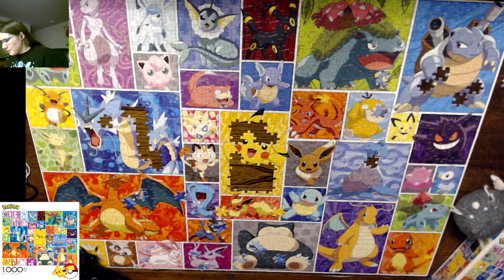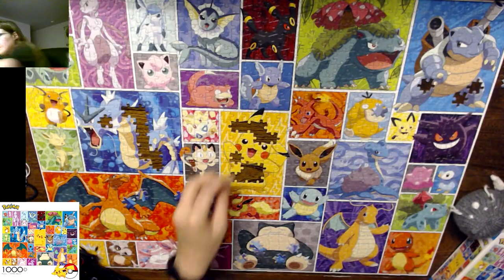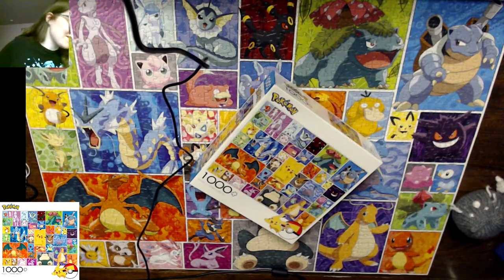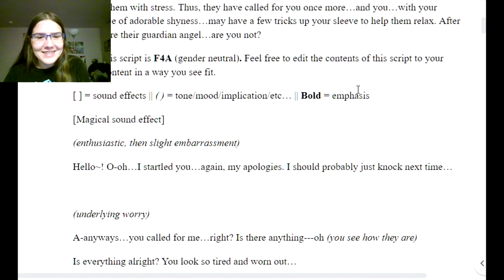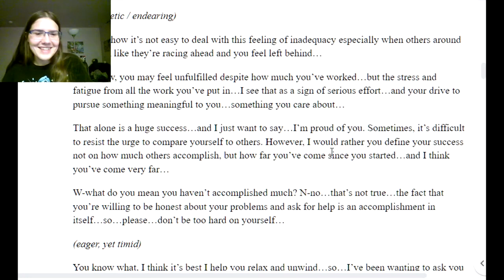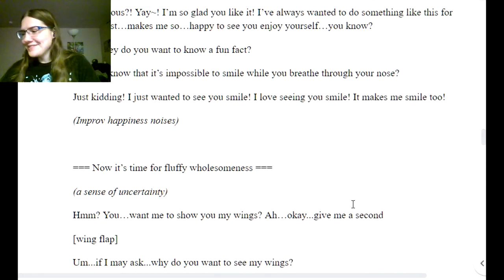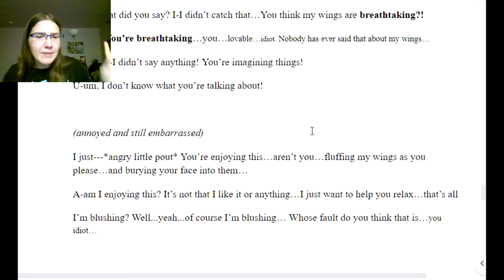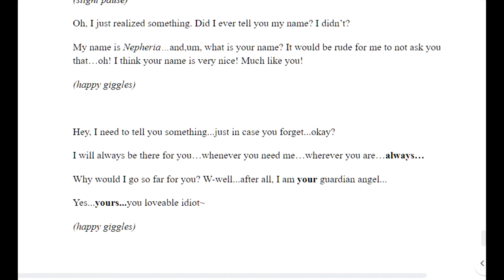In which the pokemon puzzle is 🅱️efeated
Original livestream title: In which the pokemon puzzle is 🅱️efeated
Also there's some asmr in there